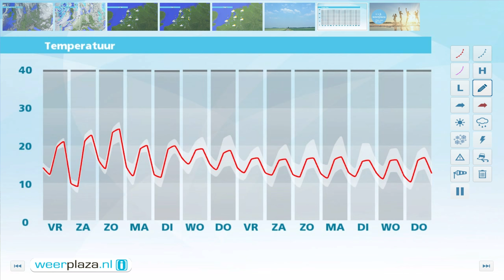Weerbericht donderdagmiddag: Herfst start rustig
Vanuit het westen neemt de hoge bewolking verder toe maar het blijft wel droog. Het is 20 tot 22 graden en er waait een veelal zwakke wind uit het zuiden. Vannacht en morgenochtend kan er lokaal een bui vallen, vooral langs de kust en in het noorden van het land. Overdag wordt het verder vrij zonnig en zo'n het 18 tot 21 graden. De wind is westelijk en matig. Zaterdag wordt een mooie zonnige dag met in het westen wat meer wolkensluiers. Maxima liggen tussen 22 en 24 graden. Zondag start mooi maar later neemt de kans op een bui toe.